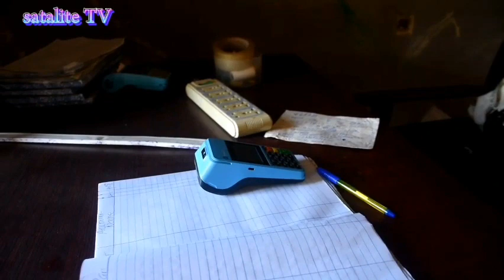STATE OF THE ECONOMY 9JA